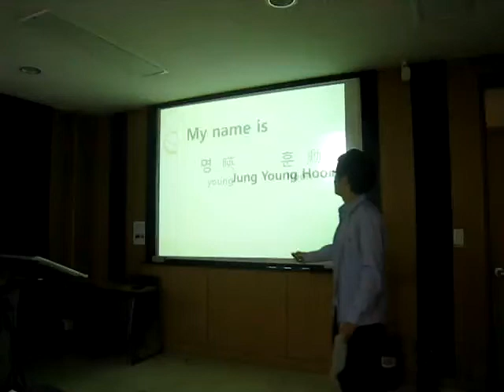H4 - Jung Young Hoon